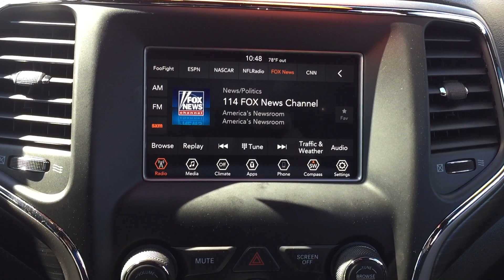SOLD! 2019 Jeep Grand Cherokee Laredo 55A02046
Factory Certified! 2019 Jeep Grand Cherokee Laredo. Odometer is 15737 miles below market average! She's only had One Owner and has a Clean CarFax. She also has Keyless Entry, Driver Power Seat, Dual Climate Control, Bluetooth, SXM Sat Radio, Two USB Ports, iPod Jack, Push Button Start, and a Back Up Camera. After our service department gave her an extensive multi-point inspection, she got Fresh Oil and Filter, and NitroFill in all her Tires. She also passed the NC Safety Inspection and comes with a 24 Month/30,000 Mile Maintenance Plan for Free.